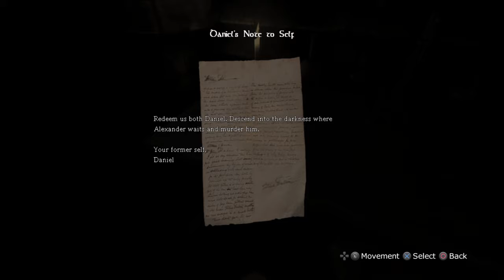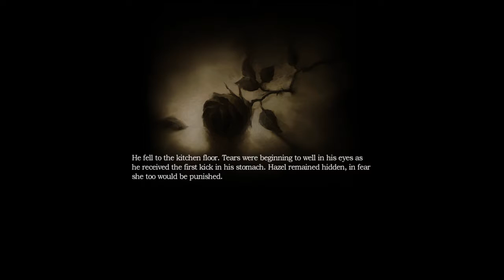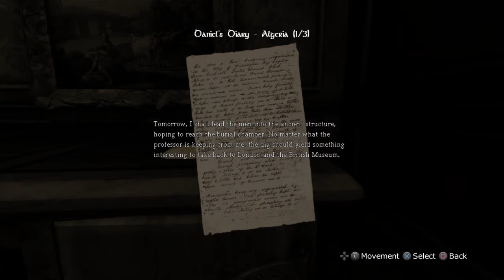Amnesia Collection EP1